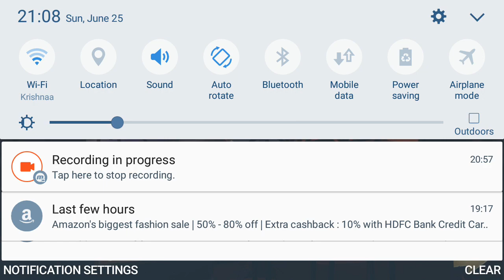Trial Frontier Dark Sands(event)with Bandito